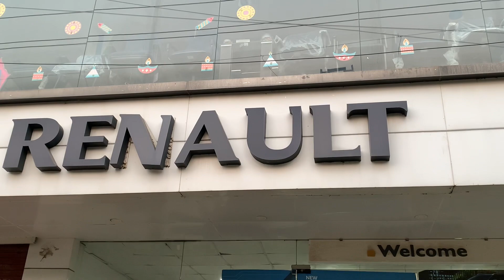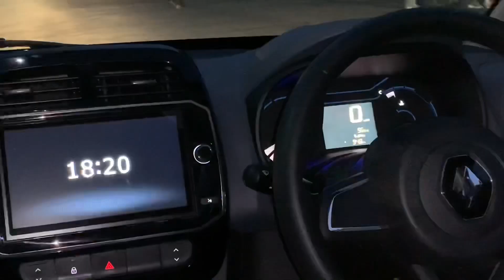Surprising My Family With A Brand New Car *Emotional* | First Long Drive | Family Reaction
I bought my first car
I bought my first car in bihar
middle class family ki car
how to drive car
tips for car
10 tips  for new drivers
Car Maintenance: 10 Things Every Car Owner Should Know - The Short List
buying a new car in india
buying a new car in bihar
buying a new car in darbhanga
how to make your car last a long time
surprising my family with a brand new car
car tips
renault kwid drive
renault kwid 2021
i surprised my family
i surprised my girlfriend
i surprised my boyfriend
i surprised my family with a new car
maruti suzuki vs renault kwid

watch and keep supporting me.
Watch to learn about new places and don’t forget to turn on your notifications!

foodie.shweta😘😘😘😘😘